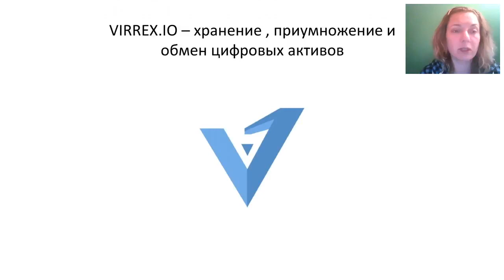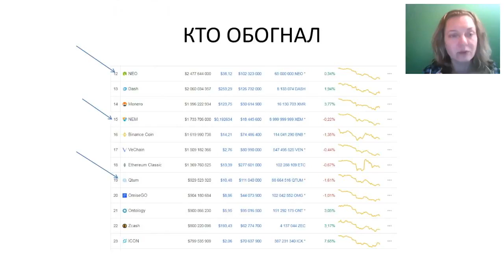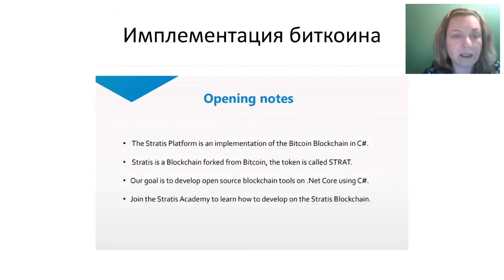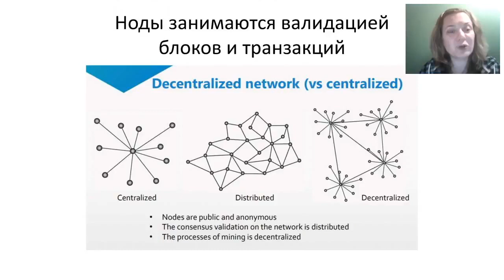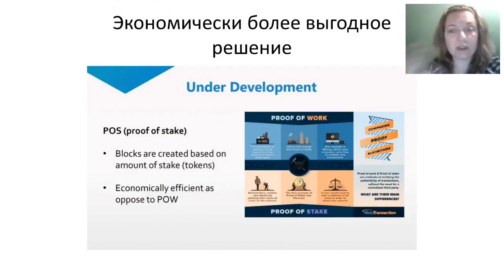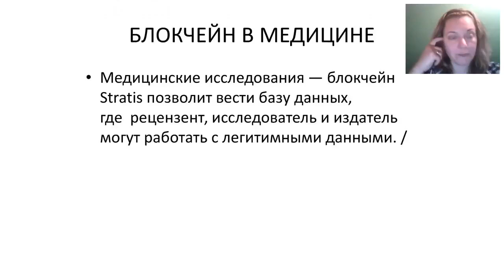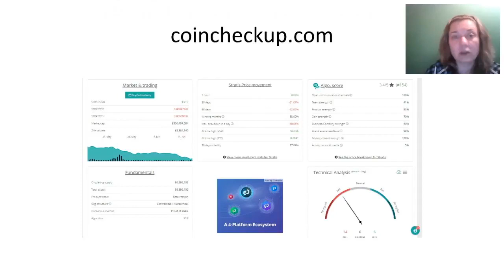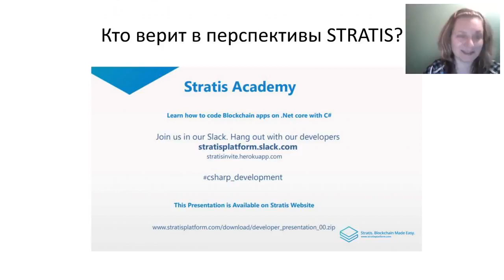Подробно о Stratis ( STRAT )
Криптовалюта Stratis
Вы узнаете: о нише, которую заняла блокчейн-платформа Stratis в мире крипторазработок, о бриз-узлах и о том, нужно ли иметь монету Страт в своем инвестиционном портфеле.